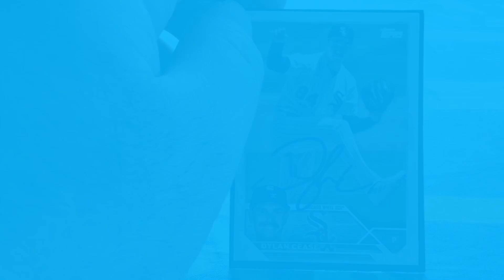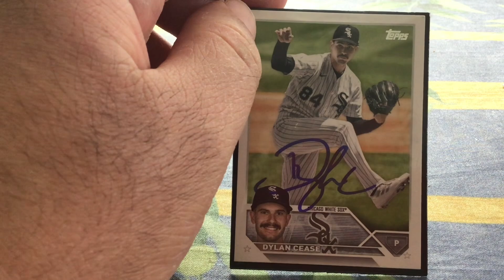autograph collection part 9 round 6